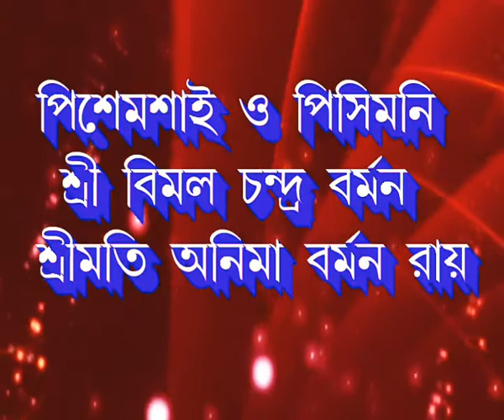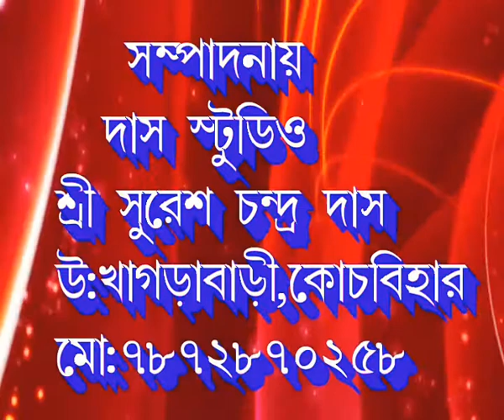JIA'S FIRST TIME RICE EATING CEREMONY-P-01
@ PESTAR JHAR, COOCHBEHAR, 05/03/2020